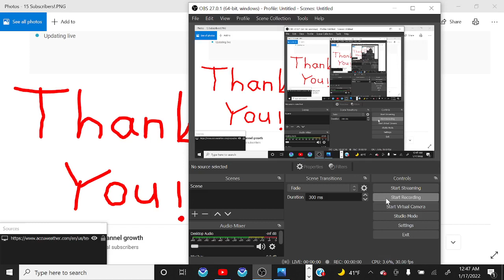15 Subscribers! Thank You!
I'm Grateful for all 15 of you amazing people for deciding to join my Youtube Community!